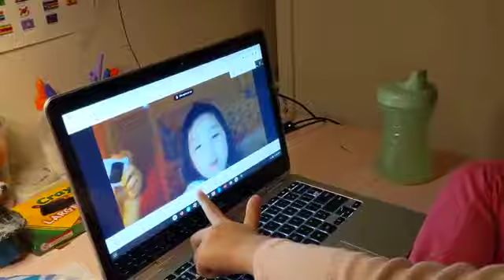Learning to mute unmute hangup on google hangouts meet